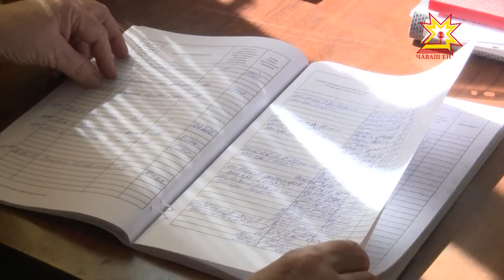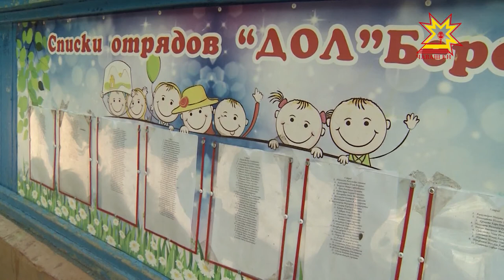Ача-пăча лагерĕсенче канма хăтлă та меллĕ пултăр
Çуллахи каникул малалла тăсăлать. Республикăра 400 ытла лагерь ачасен канăвне йĕркелет. 22-шĕ хула тулашĕнчисем, ыттисем пĕлÿ çурчĕсен çумĕнче. Кăçал 1-мĕш сменăра 39 пин арçын ачапа хĕр ача сывлăхне çирĕплетнĕ. Лагерьсенче хальлĕхе инкеклĕ лару-тăру сиксе тухман. Кану вăхăтĕнчи хăрушсăрлăх ыйтăвĕсене паян Республика пуçлăхĕ Министерство тата ведомство ертÿçисемпе ирттерекен ларура калаçрĕç.